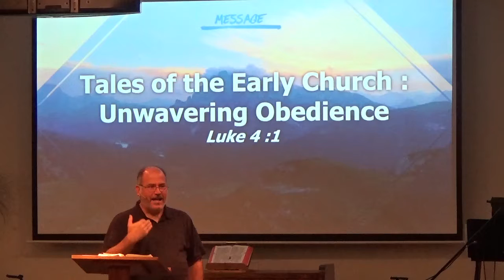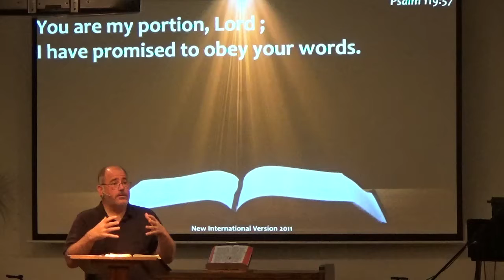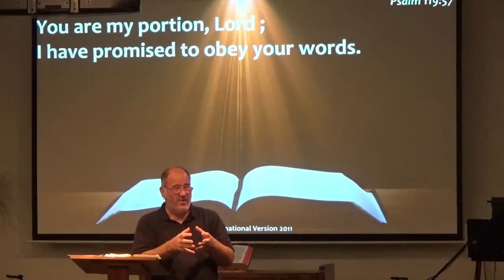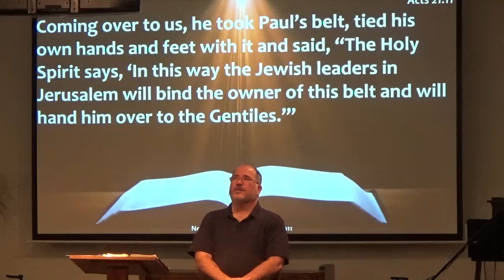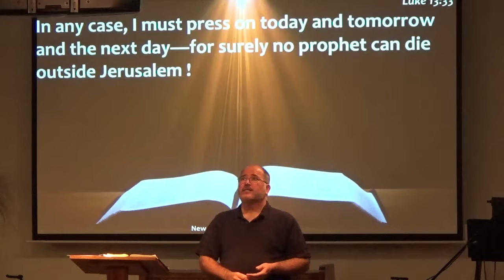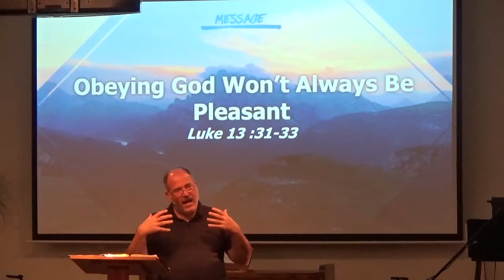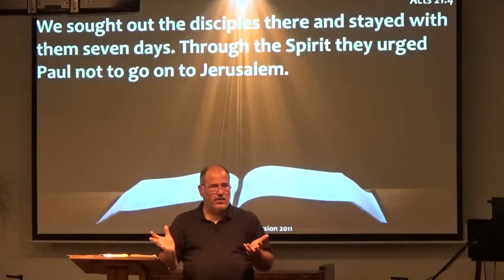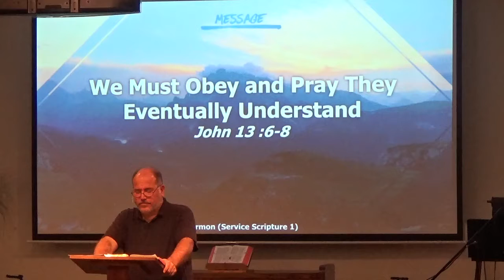2018.09.23~Unwavering Obedience by Pastor John Roper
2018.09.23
"Unwavering Obedience"
Scriptures: Psalm 119:57-61, Acts 20:23, Act 21:10-14, Luke 13:31-33, Acts 21:4, John 13:6-8